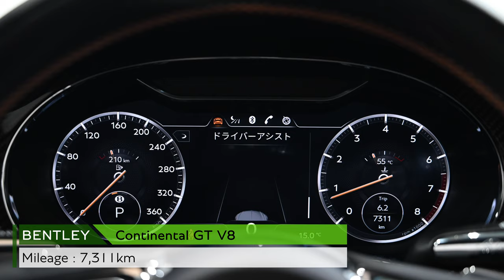【ベントレー東京 】Bentley Continental GT V8（車体末尾番号：962）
Exterior Color：Onyx
走行距離：7,311km
初度登録年月：2013年12月

〒105-0023
東京都港区芝浦1丁目12-3 Daiwa 芝浦ビル 1F